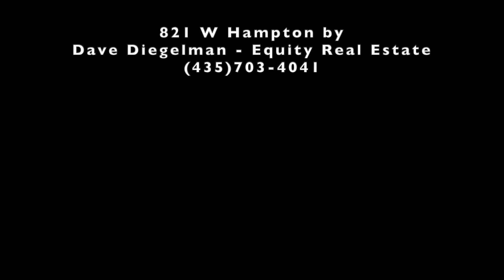821 W Hampton Utah Luxury Real Estate by Dave Diegelman - Equity Real Estate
Find all St. George Luxury View Properties, houses that have acreage, pools, on golf courses, on lakes and more. Visit UtDreamHomes.com or call Four-Three-Five 703-4041